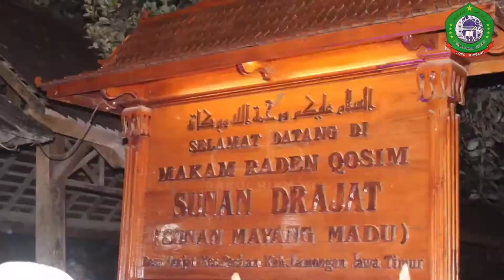JUARA 1 LOMBA AZDAN - HUT RI KE 76 || PONPES DARUL HIKMAH JLOPO-JOMBANG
Dukumentasi lomba adzan dalam rangka memperingati HARI ULANG TAHUN KEMERDEKAAN REPUBLIK INDONESIA KE-76, 17 AGUSTUS 2021 Di pondok pesantren darul hikmah Jlopo Tebel Bareng Jombang